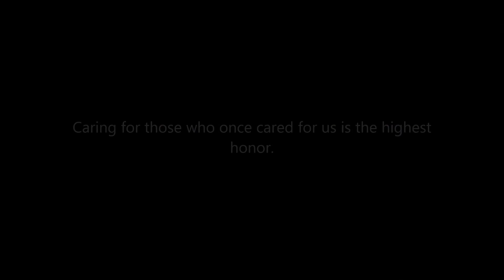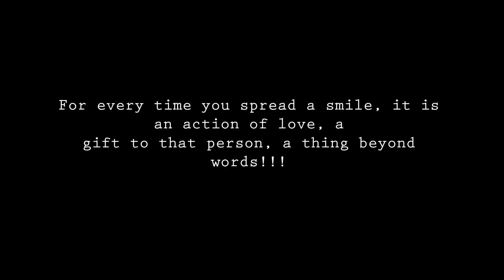Community Volunteers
Trip to Old Homes:)